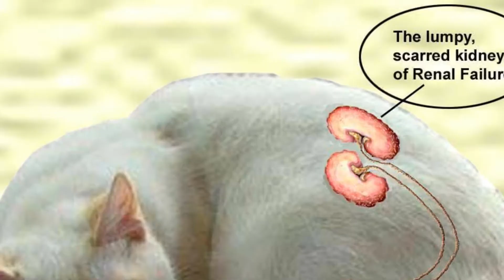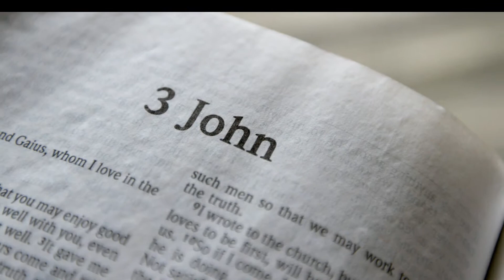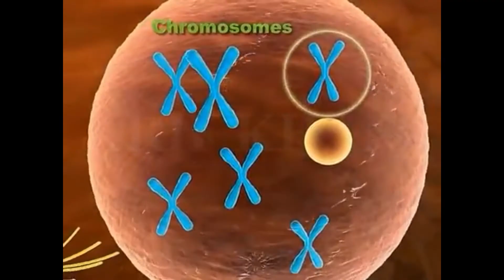Amazing fact about World🌍 | Fast Fact | SSS-EP 3 | Unknown fact by Suruvad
Amazing fact about World🌍 | Fast Fact | SSS-EP 3 | Unknown fact by Suruvad                              Written, Edited and Voice-over by Suruvad